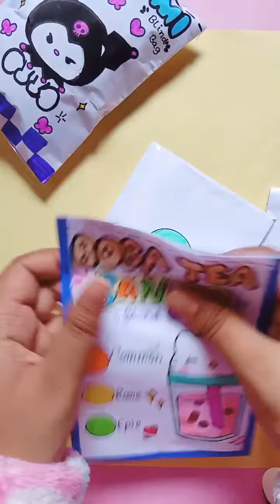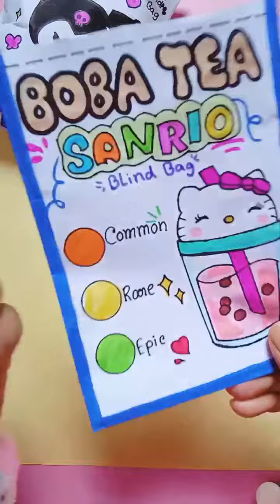paper diy 😺 Boba Tea/Blind bag paper/ASMR opening blind bag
Paper diy
opening blind bag
blind bags
sanrio blind bag
sanrio boba Tea
sanrio boba Tea blind bag